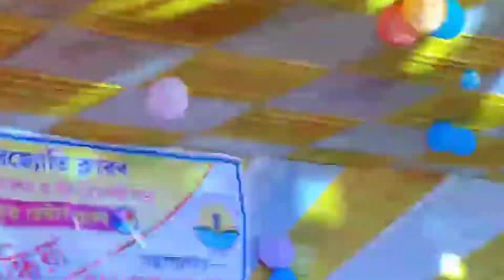jiboner nam juti raka hoy bul/Nazmul new video